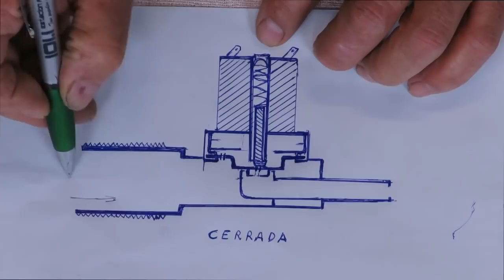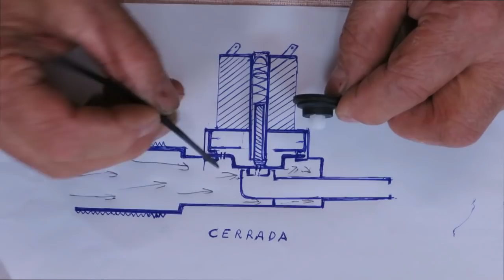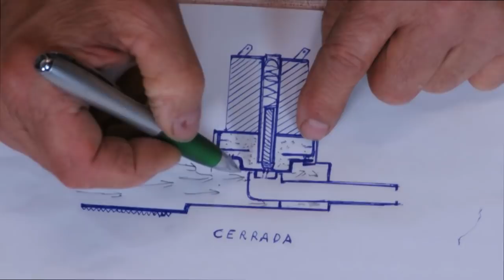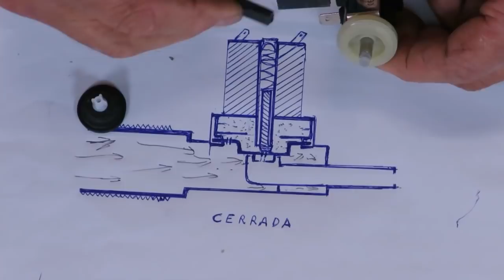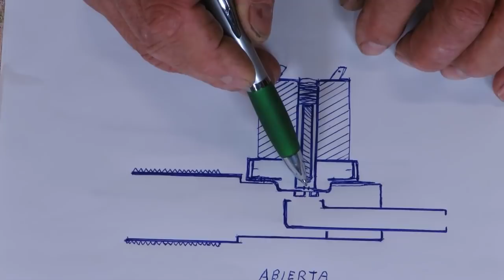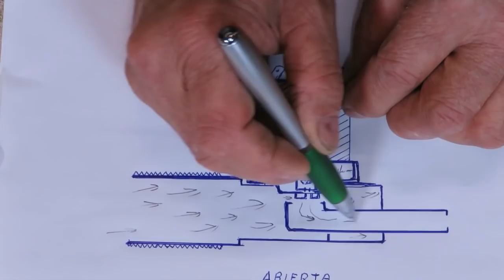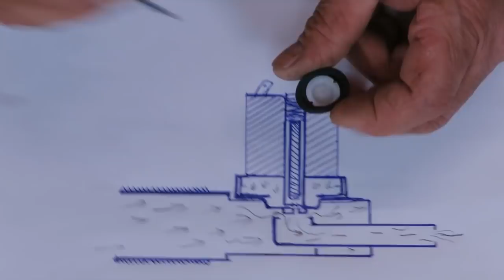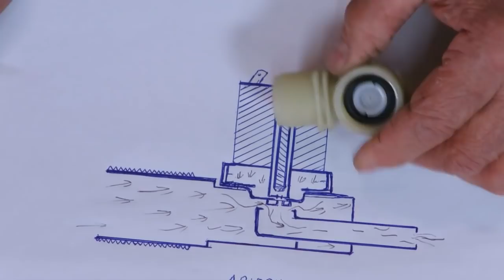Electrovalvulas, tutorial de Funcionamiento y Reparacion /valve, Operation and Repair tutorial.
QUERES APRENDER A ARREGLAR LAVADORAS???
Aca tenes el CURSO GRATIS con mas de 30 videos

Despiece de la electrovalvula de lavadora, explicación del funcionamiento junto a diagramas  y consejos para su reparación.
La mayoría de los modelos y marcas de lavarropas (drean, aurora, whirlpool, eslabon de lujo, electrolux, etc)  llevan este tipo de válvula eléctrica.

Exploded view of the solenoid valve, explanation of operation along with diagrams and tips for repair.